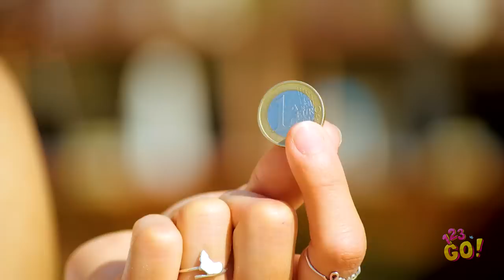TRÚCOS DE ROPA FÁCILES PARA CHICAS || Brillantes ideas bricolaje de 123 GO!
Dicen que la ropa hace a la mujer, pero ¿qué dicen si tu ropa tiene… bueno… un problema?

No te preocupes, tenemos algunos trucos prácticos en la manga para evitar que estos pasos en falso de la ropa arruinen por completo tu día y tu reputación.

Ya sea que se trate de ropa para una cita de último minuto o una falda que no se vuele en los días ventosos, ¡te encantarán los looks que te vamos a presentar!

¡No te guardes estos trucos solo para ti, comparte el conocimiento!

Spanish en YouTube para ver más videos alucinantes como este.